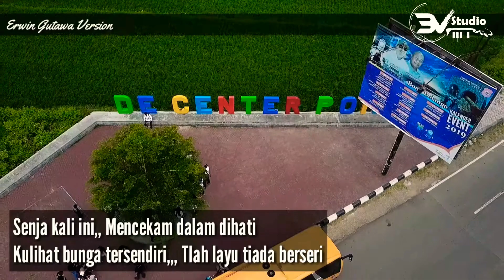Jangan berulang lagi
Original song by : Koes Plus
Version : Erwin Gutawa
Arr : Koko Tyros